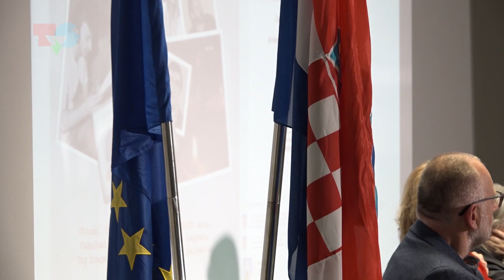Okrugli stol Hrvarski radio Vukovar 1991. - profesionalno ratno izvještavanje nekad i danas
Završetak 61. obljetnice Fakulteta političkih znanosti obilježili smo okruglim stolom na temu: Hrvatski radio Vukovar 199. - profesionalno ratno izvještavanje nekad i danas. Za sve one koji nisu mogli sudjelovati na ovom više nego izvrsnom panelu, u nastavku donosimo potresne priče ratnih izvjestitelja iz Vukovara.

Videonovinari: Brankica Ledinski i Marko Kralj